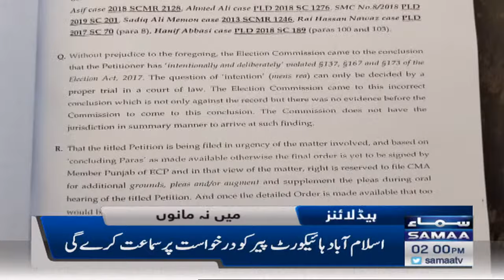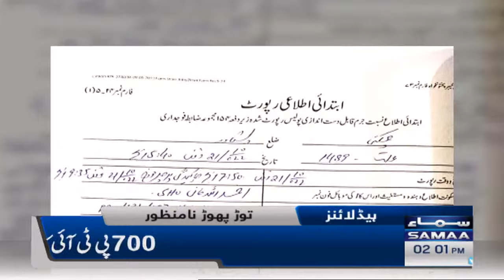Samaa News Headlines | 2pm | 22nd October 2022